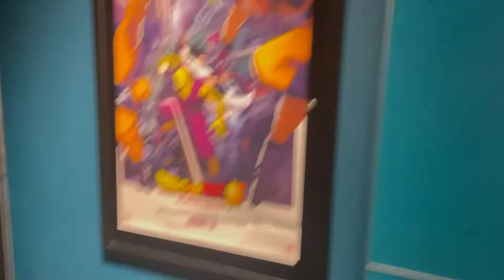Dragonball Super Hero Movie VLOG / REVIEW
DRAGONBALL SUPER SUPER HERO! What a fantastic movie. Today I share with you my vlog and review of the movie as I went to watch it in theatre's. Let me know your thought on this movie.

Socials

Capture Card